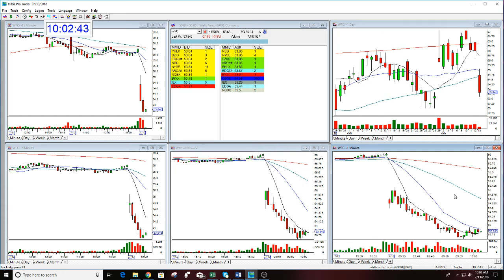WFC Play Of The Day 7-13-2018